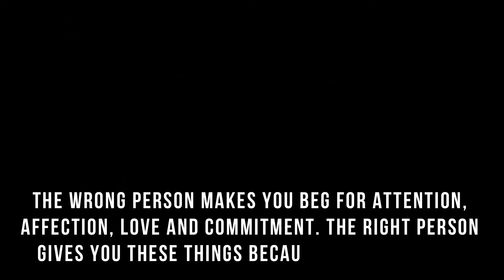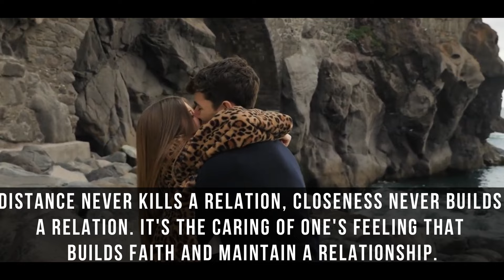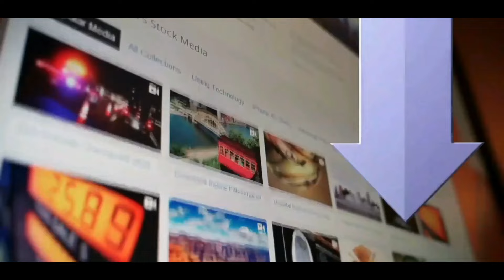Psychological Facts About Love & Relationships | Human Fact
Psychological Facts About Love & Relationships

Wonder why we act so inappropriate and irrational when we fall for someone? Well, it's not your fault, it's the chemical known as cortisol. Like this there’s a list of 20 Unknown Psychological Facts About Love & Relationships.

Hope you enjoyed this video! I promise to be Consistency in uploading videos and grow step by step with your Love.